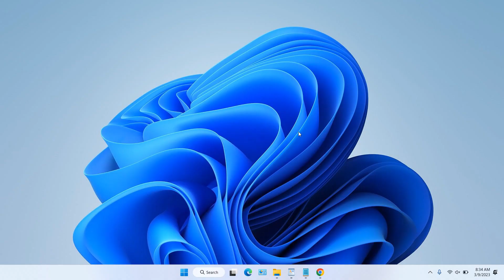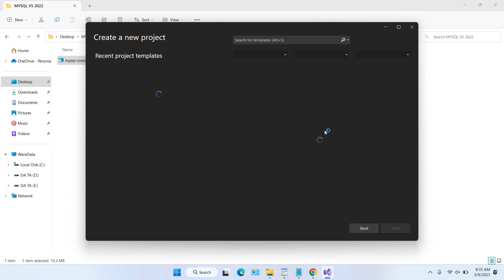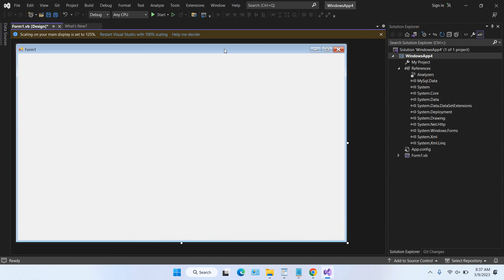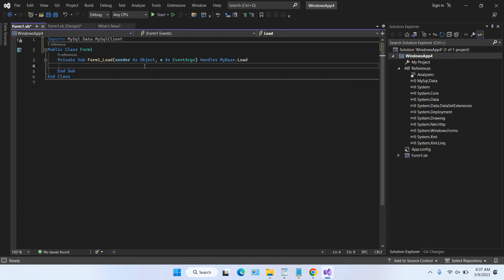How to Install Mysql for Visual Studio 2022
Tutorial How to Install Mysql for Visual Studio 2022. By using Mysql, your Visual Studio 2022 project will be more flexible in using databases, you will be able to use Mysql and Mariadb database types after installing Mysql for Visual Studio 2022.